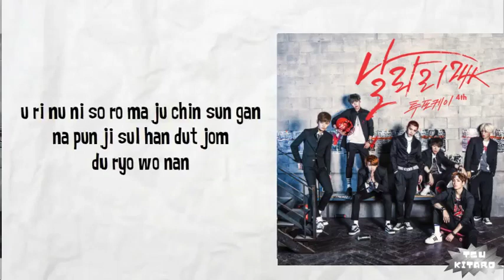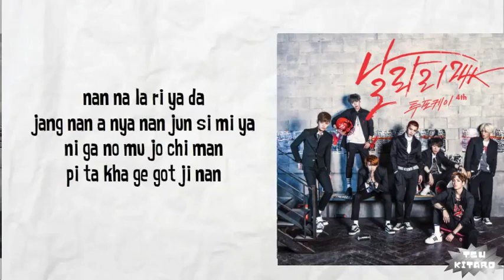24K - SUPERFLY Lyrics (easy lyrics)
Artist   : 24k
Song     : SUPERFLY